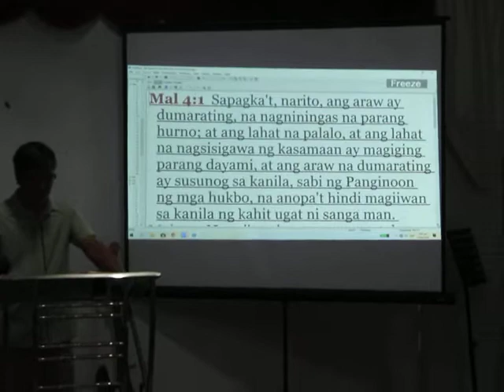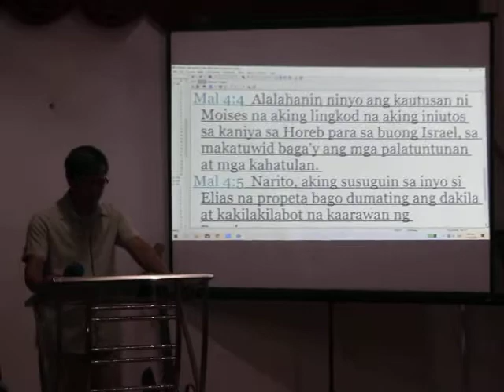Dreadful Day Part 1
Turn on CC for captions
Preacher: Ptr. Dolph Pedelino
April 17,2020